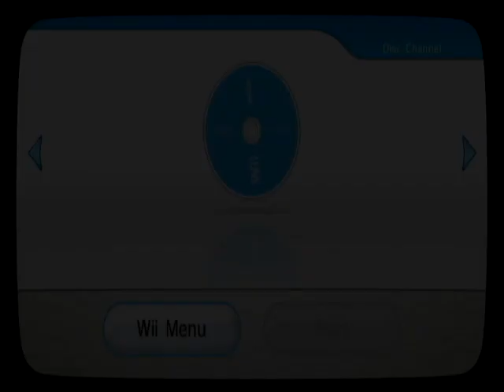The End? - Super Mario Galaxy 2 #33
We're grabbing the final stars of World S! Now our star count is at 120. Is this the end?
Shoutout to @ThatFlipFlopGuy  for participating in this random race! (maybe we could do an actual let's race sometime...?)